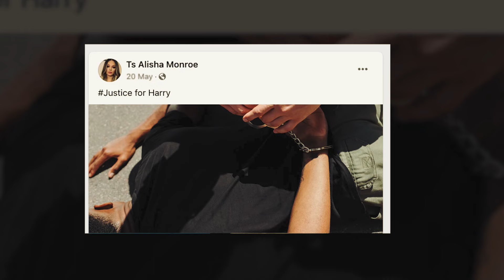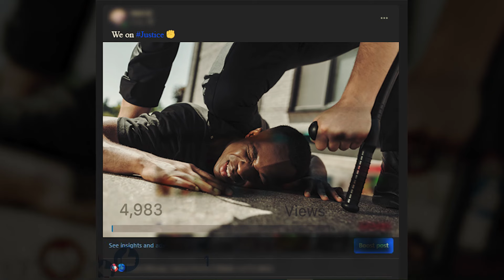Un Policía Blanco Arresta Injustamente A Un Hombre Negro ¡Minutos Después, Sucede Algo Impactante!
En un impactante giro de los acontecimientos, un policía blanco arresta falsamente a un hombre negro a plena luz del día, lo que provoca indignación en la ciudad de Millbrook. Pero solo 30 minutos después, una revelación inesperada lo cambia todo. Este video expone los momentos tensos del arresto y el sorprendente giro que sigue, planteando preguntas sobre la discriminación racial, la responsabilidad policial y la delgada línea entre la justicia y la injusticia. ¿Qué pasó durante esos 30 minutos cruciales? ¿Cómo se convierte un día normal en un evento que altera la comunidad? Mira cómo desentrañamos la verdad detrás del falso arresto realizado por este policía blanco y las impactantes secuelas que nadie vio venir.

↓ ↓ ¡Sigue leyendo! ↓ ↓ -